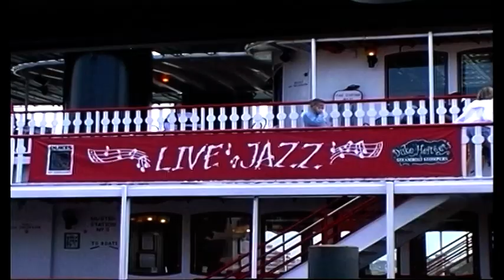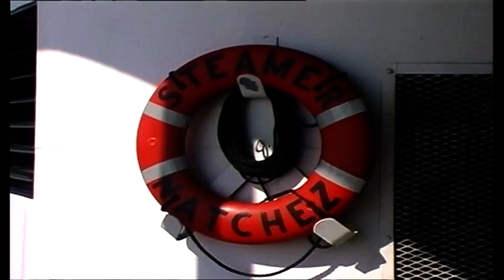Steamboats of the Mississippi, New Orleans, Louisiana, United States, Part 1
Steamboats of the Mississippi, New Orleans, Louisiana, USA (2002) - river Mississippi cruise
Mississippi Steamboat New Orleans, Mississippi cruise
Steamboats played a major role in the 19th-century development of the Mississippi River and its tributaries by allowing the practical large-scale transport of passengers and freight both up and downriver. Using steam power, riverboats were developed during that time which could navigate in shallow waters as well as upriver against strong currents. After the development of railroads passenger traffic gradually switched to this faster form of transportation, but steamboats continued to serve Mississippi River commerce into the early 20th Century.
Steamboats of the Mississippi.